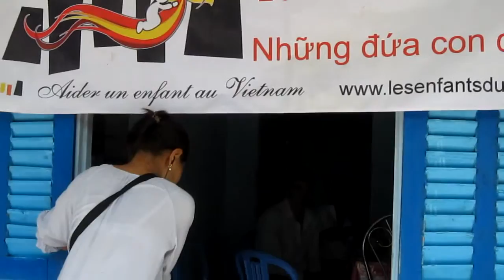892 893 894 chez Thang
8 jan 2012
chez Madame Thang, xa Hung Phu, ap Phuong Hoa 1